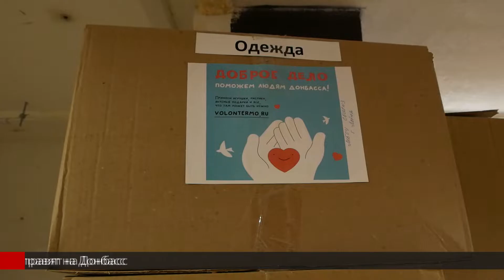Отправка гуманитарной помощи на Донбасс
В Лобне принято помогать тем, кто попал в беду. Этому взрослые учат и своих детей. В Подмосковной акции «Доброе дело» учащиеся городских школ их родители и педагоги приняли самое активное участие, собрав несколько тон гуманитарного груза. Подробности в репортаже.